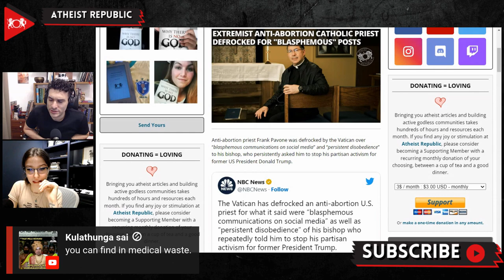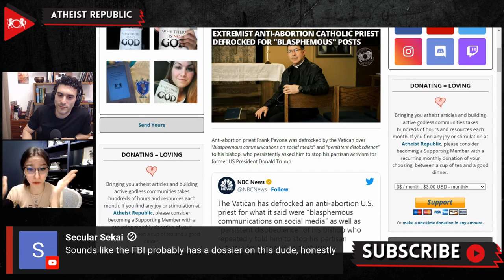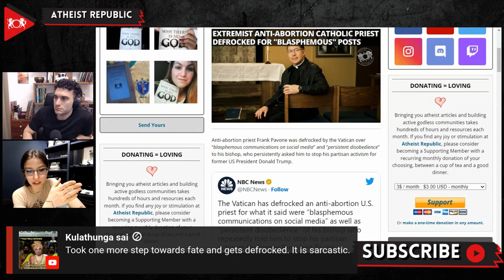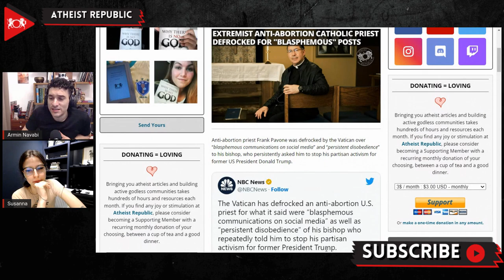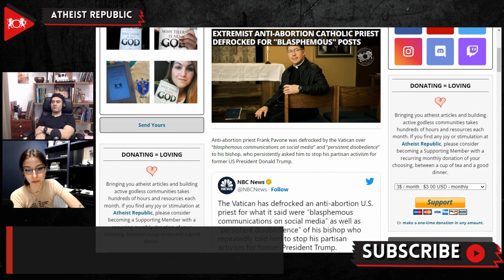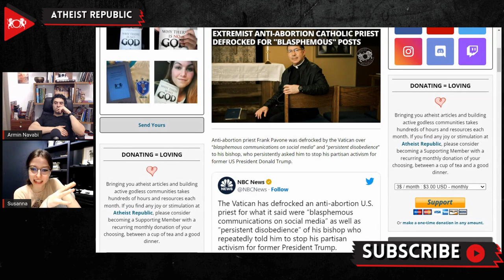Extremist Anti-Abortion Catholic Priest Defrocked For "Blasphemous" Posts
Recently, Catholic priest Frank Pavone, a staunch anti-abortion advocate, was defrocked by the Vatican over “blasphemous communications on social media” and “persistent disobedience” to his bishop, who persistently asked him to stop his partisan activism for former US President Donald Trump. The decision to remove Pavone from his position had already been made on November 9th. He was not given a chance for an appeal. Back in 2016, Pavone’s former diocese of Amarillo, Texas, had already investigated Pavone for placing an aborted fetus in an altar and posting a video of it on two social media websites. Pavone accompanied the video with a post arguing that Hillary Clinton and the Democratic Party would allow abortion to continue. At the same time, Donald Trump and the Republican Party would protect the life of the unborn. In response to the decision to defrock him, Pavone tweeted, “So in every profession, including the priesthood, if you defend the unborn, you will be treated like them! The only difference is that when we are ‘aborted,’ we continue to speak, loud and clear.”